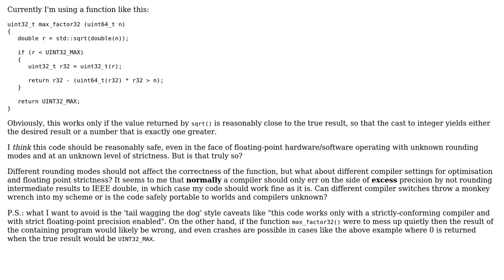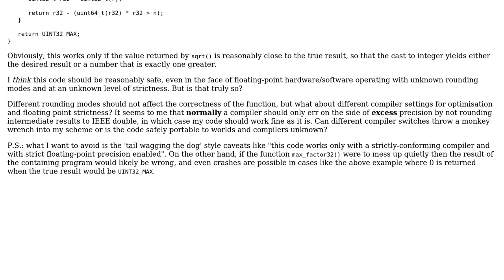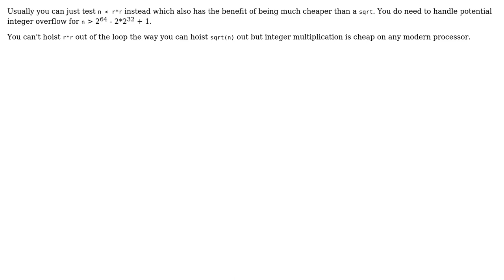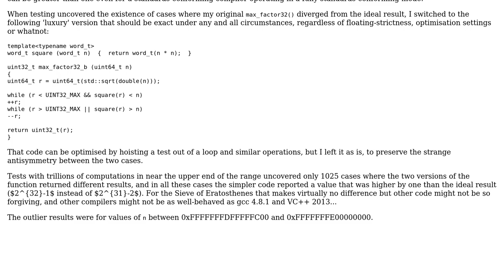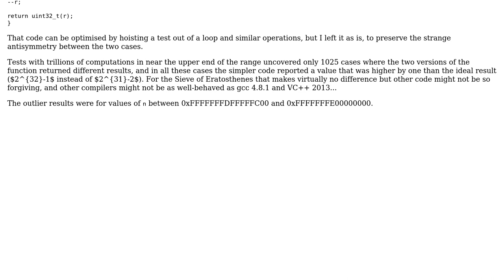Computing the square root of a 64-bit integer (4 Solutions!!)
Computing the square root of a 64-bit integer

With thanks & praise to God, and with thanks to the many people who have made this project possible! | Content (except music & images) licensed under CC BY-SA | Music | Images & others | With thanks to user mattnewport user Linoliumz user Jamal user DarthGizka user Brythan user Akhil Cherian Verghese and the Stack Exchange Network Trademarks are property of their respective owners. You are responsible for your own actions.